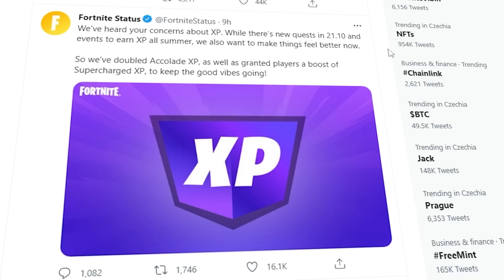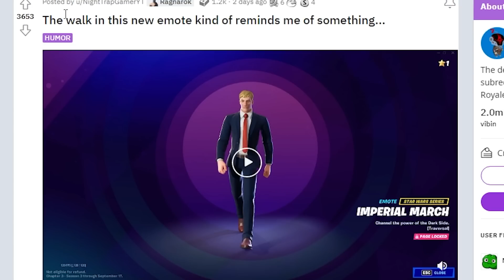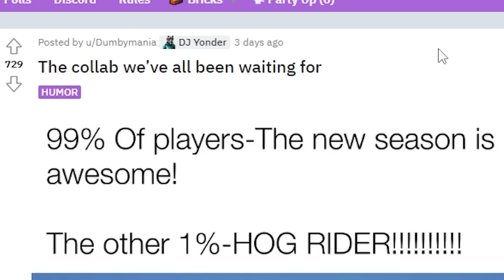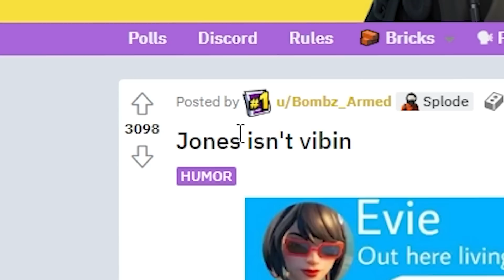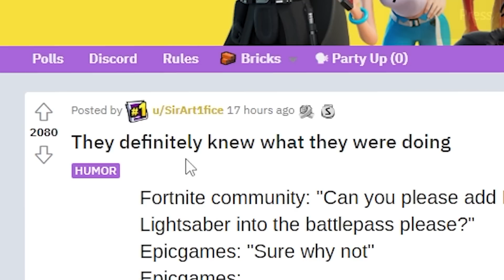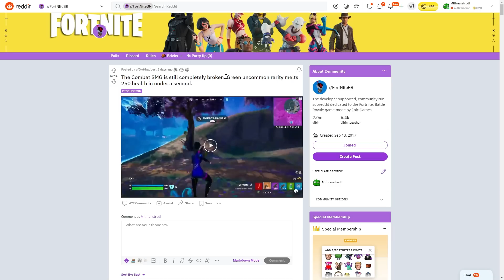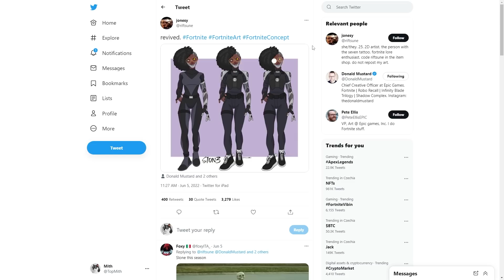VEPŘOVÝ FORTNITE KEŘDIT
Odkazy Nakladatelství CREW